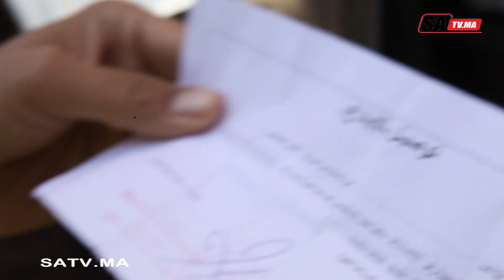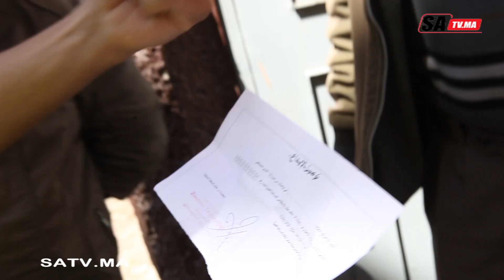أولاد تايمة : في ظل الحضر الصحي انخراط شباب الأحياء في التعقيم ضد الوباء .